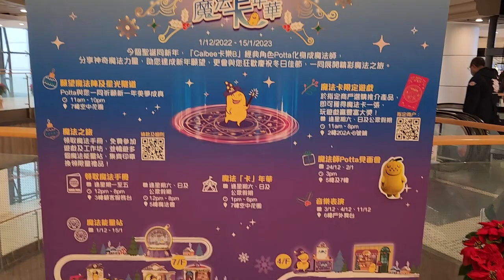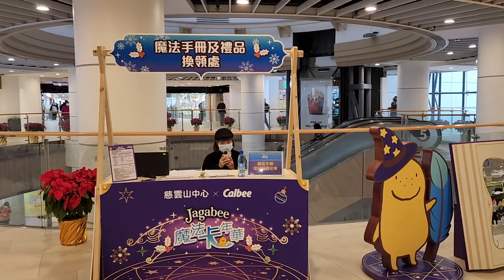「Jagabee 魔法『卡』年華」@慈雲山中心 (3) - 2022年12月17日